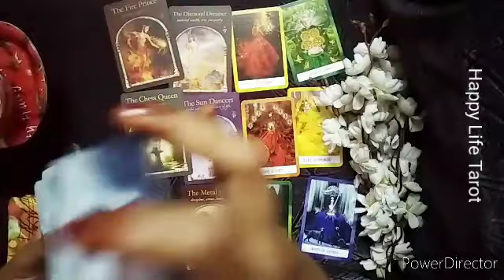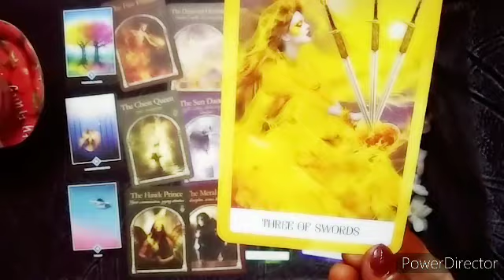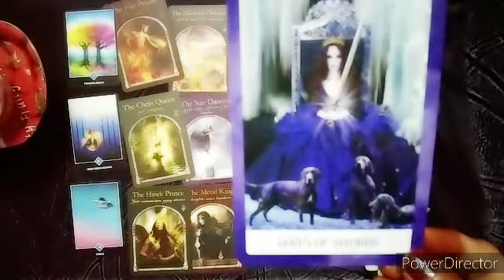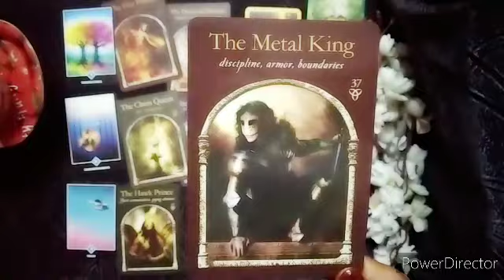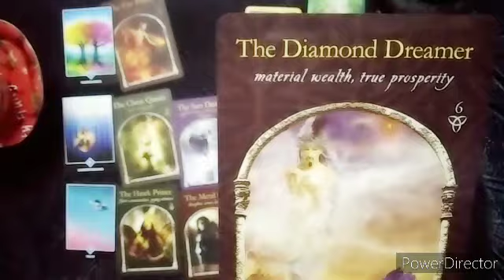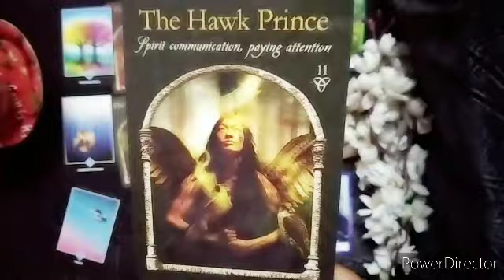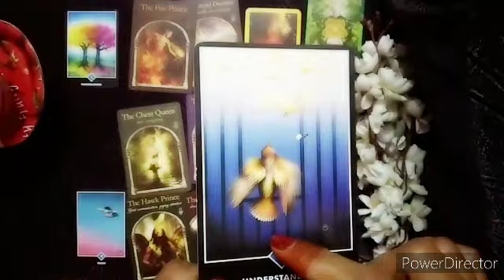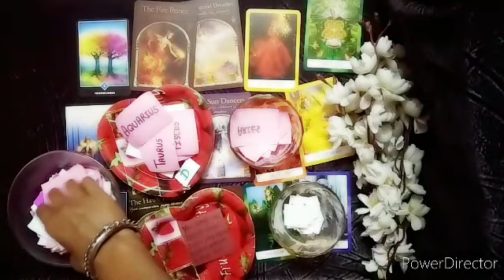Gemini Love Life in April 2023 tarot card reading in hindi । मिथुन राशि की लव लाइफ ।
THIS VIDEO IS ABOUT GEMINI LOVE LIFE TAROT CARD READING IN HINDI
मिथुन राशि की लव लाइफ

who is your future husband/ weekly tarot/current feelings of your person/no contact reading/third party reading/crush feelings tarot card reading in hindi also available on channel.